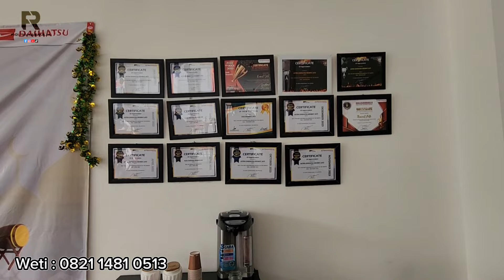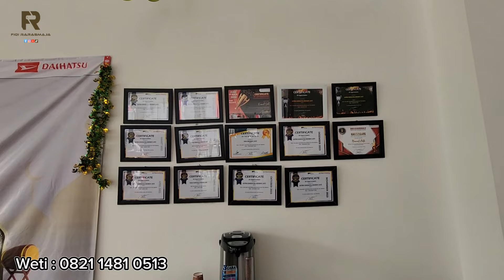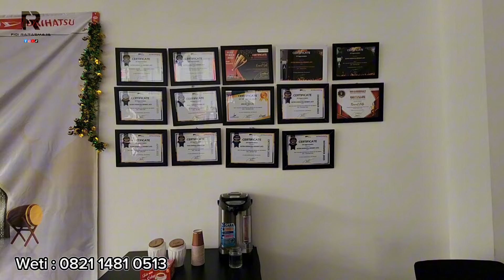Gokil Cuma 500Ribu aja Ges, Daihatsu Sigra Obral Habis-habisan Nih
ASTRA DAIHATSU KRAMAT JATI
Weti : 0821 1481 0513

Terima Kasih,..